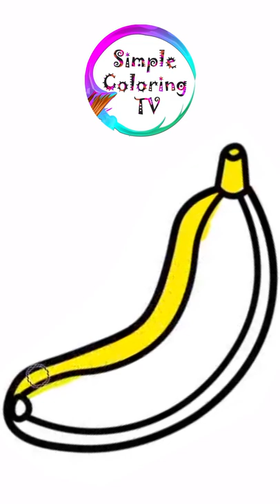Drawing Banana | Painting, Drawing, Coloring for Toddlers & Kids | Simple Coloring TV